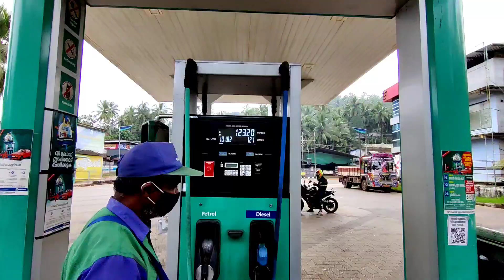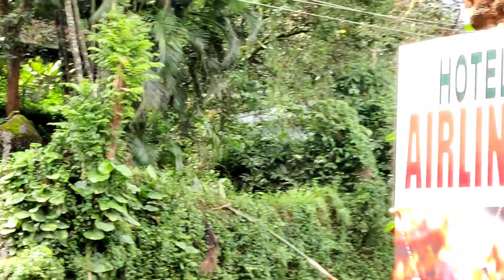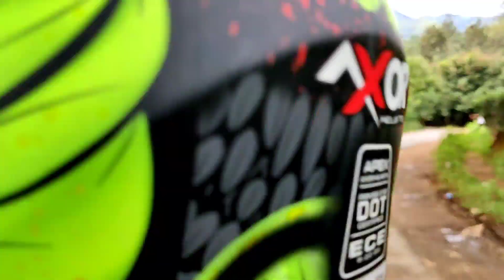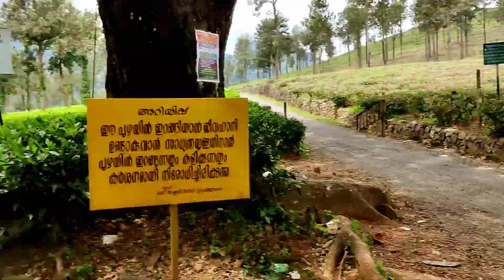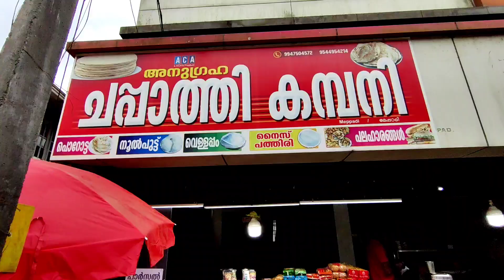Exploring elimbileri 🔥 ഒരു ഓഫ് റോഡ് യാത്ര💥wayanad